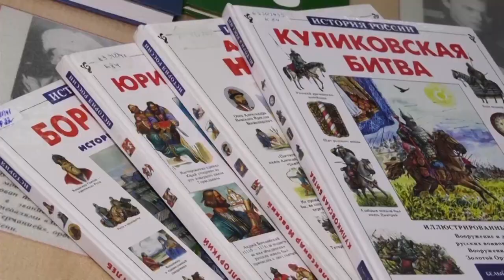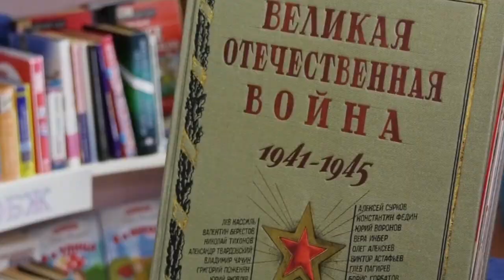Проект Пушкинки С русским воином через века